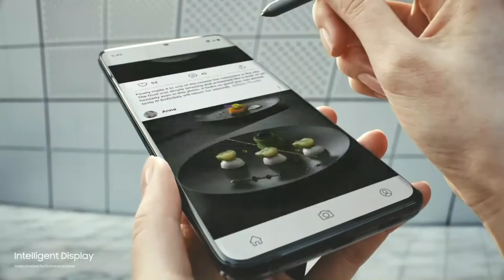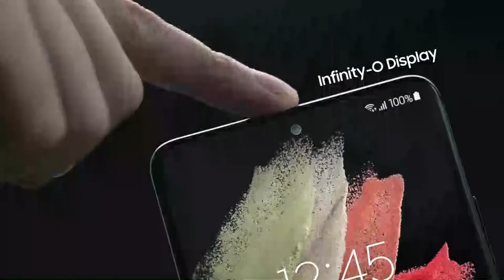[Throwback] Belfry vs Sheldon Clark (Jan. 18, 1999)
Our first Throwback Game of the Week has the Sheldon Clark Cardinals traveling to go up against the defending Belfry Pirates from January 18, 1999.